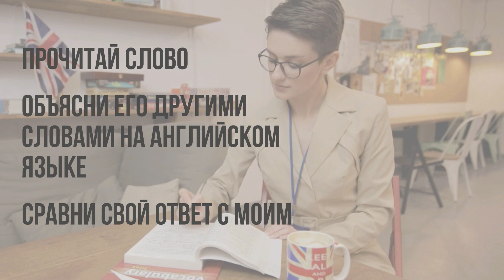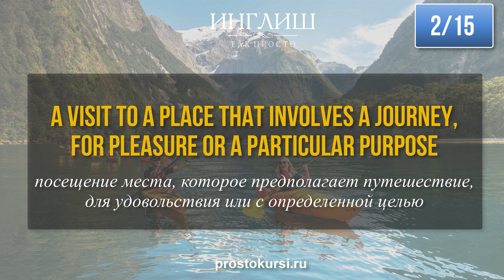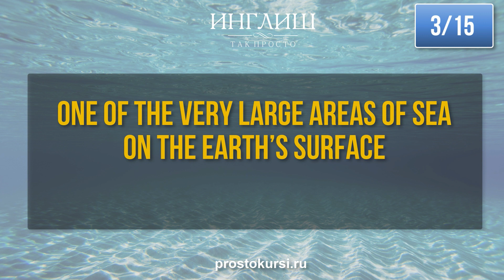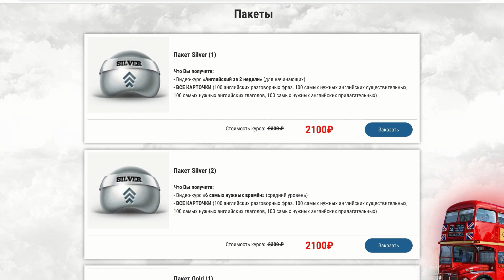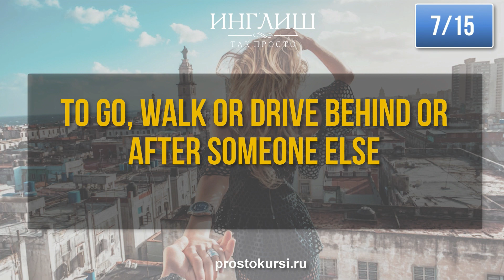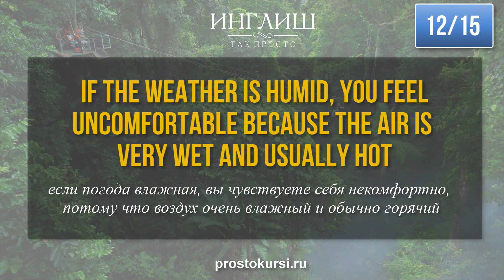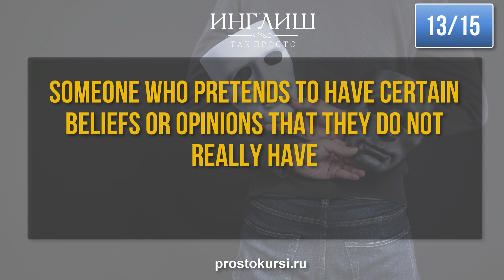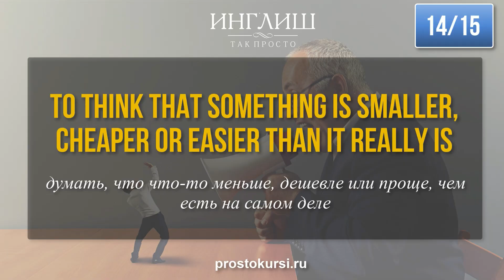Научись думать на английском языке #2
В этом видео я предлагаю вам супер-эффективное упражнение, которое научит вас думать на английском языке и повысит ваш уровень разговорного английского.

Дополнительные материалы по английскому языку.

Дорогие друзья!
Все вы хотите свободно говорить по-английски, но вам так не хватает практики! Но выход есть! Приглашаю Вас в свой разговорный клуб. Как проходят наши занятия? К каждому уроку вы самостоятельно читаете главу из книги, которую я вам пришлю, затем мы собираемся в назначенный день и время (по Скайпу) и обсуждаем прочитанное. Также мы делаем много интересных заданий, обсуждаем актуальные вопросы и общаемся на английском. В результате вы улучшаете свой словарный запас, знания английской грамматики, произношение, навыки аудирования и говорения. И при этом каждый урок - одно сплошное удовольствие!Занятия будут 1-2 раза в неделю в вечернее время. Курс будет проходить в онлайн режиме по Скайпу. Вы будете заниматься в группе вместе со мной. Стартовать будем, как только наберётся минимум пять человек в группу. Время и дни будут уточняться.

1 группа (начальный уровень Beginner - Elementary)
Количество занятий: 9Продолжительность: 45-50 минут
Стоимость всего курса: 3600 руб.
Книги, которые мы будем читать: A Pretty Face. Level 1 (by John Escott) и A Little Princess. Level 1 (by By Frances Hodgson Burnett )

2 группа (уровень ниже среднего Pre-Intermediate)
Количество занятий: 8Продолжительность: 50-60 минут
Стоимость всего курса: 3700 руб.
Книга, которую мы будем читать: The Secret Garden. Level 2 (by Frances Hodgson Burnett)

3 группа (уровень средний Intermediate)
Количество занятий: 7Продолжительность: 60-65 минут
Стоимость всего курса: 3800 руб.
Книга, которую мы будем читать: My Cousin Rachel. Level 3 (by Daphne du Maurier)Вы получаете:
▶ книгу в формате pdf
▶ аудио▶ упражнения к каждой главе
▶ карточки со словами

Не знаете, какой уровень Вам подойдёт? Не страшно. Пишите мне, и мы вместе определим, какой курс вам нужен!!!Преимущества этого курса:
    - много разговорной практики;- экономия Ваших денег (групповые занятия в разы дешевле, чем индивидуальные);- живое общение со мной и другими участниками группы;- удобное время занятий;
    - если пропускаете занятие, можете посмотреть его в записи;
    - бесплатные материалы для занятий;
    - каждому участнику моя книга в подарок, а также дополнительные скидки на все мои материалы на сайте prostokursi.ru

Что нужно от вас:
- Компьютер/ноутбук/телефон со Skype
- Наушники (необязательно)
- Желание изучать английский язык )))

Я запишу вас в список желающих, а после набора группы (минимум 5 человек), будет составлен график занятий (о чём я проинформирую вас лично). Если график вам подходит - оплачиваете курс и мы приступаем.
Жду ваших заявок!!! Всем удачи.